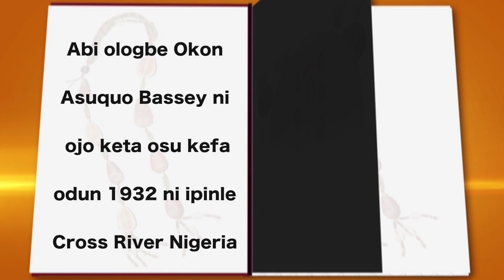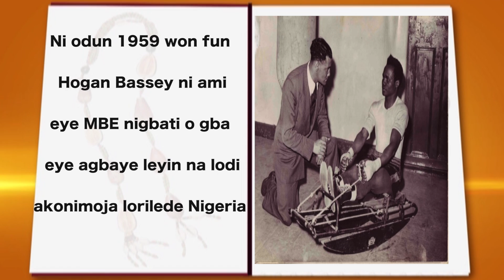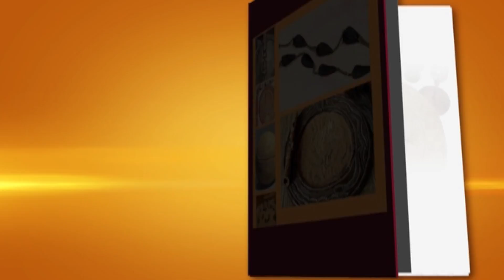Hogan Bassey's Bio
Itan Hogan Bassey